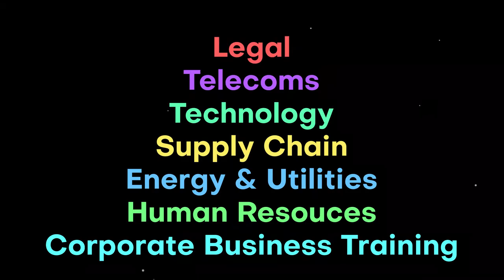Opus Kinetic Company Video completed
ISO 29993:2017 certified training & consulting company. Wide range of quality courses done by leading international professionals. Quality Assured.
Internationally Recognised Qualifications. Clients include MNCs, State leading organisations, government & many more.